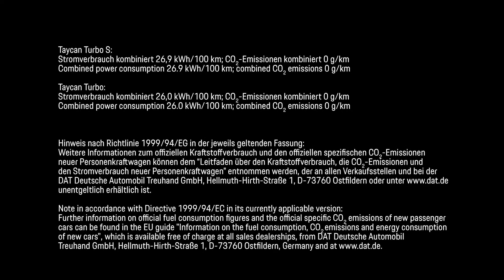2020 Porsche Taycan Turbo and Turbo S – Media Drive Event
Porsche Taycan Turbo S Specifications:
▪ Engine – 2 electric motors
▪ Max output – 625 PS (460 kW) / 761 PS (560 kW) with overboost
▪ Driving range – 412 km (WLTP)
▪ Energy consumption – 26.9 kWh/100km combined

Porsche Taycan Turbo Specifications:
▪ Max output – 625 PS (460 kW) / 680 PS (500 kW) with overboost
▪ Driving range – 450 km (WLTP)
▪ Energy consumption – 26.0 kWh/100km combined